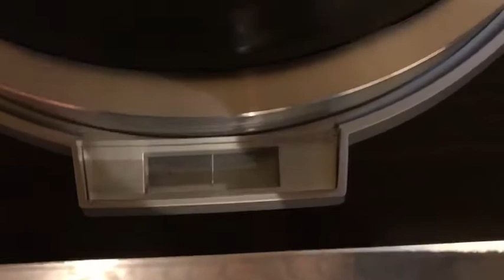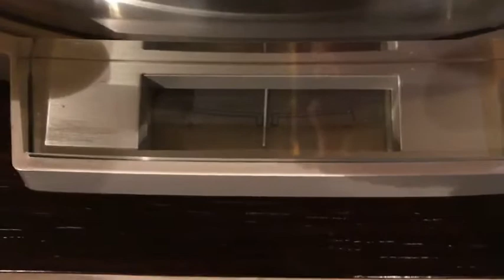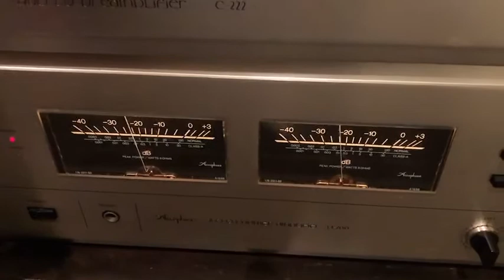オーディオ試聴動画 TRIO(KENWOOD) KP-5050 ターンテーブル レコードプレーヤー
TRIO(KENWOOD)のレコードプレーヤー KP-5050です。
TRIOやKENWOODだとKP-1100やKP-9090といったプレーヤーが挙げられがちですがこのKP-5050も負けていません。
この頃から既にKPの真髄が伺えます。